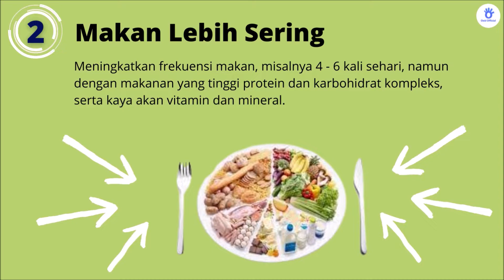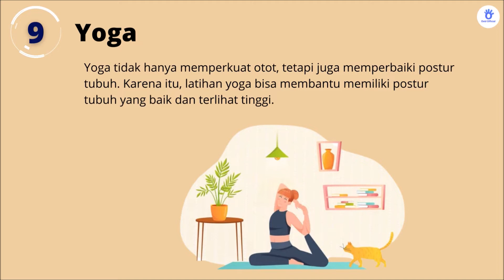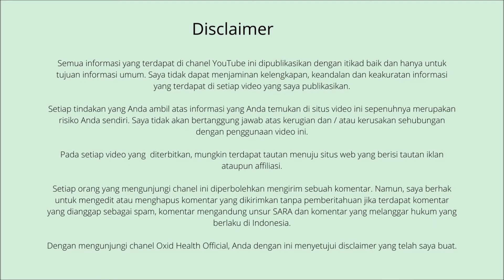Tips Ampuh Cara Menambah Tinggi Badan Tanpa Risiko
Badan Anda kurang tinggi? Cobalah tips alami berikut cara menambah tinggi badan dengan mudah dan aman